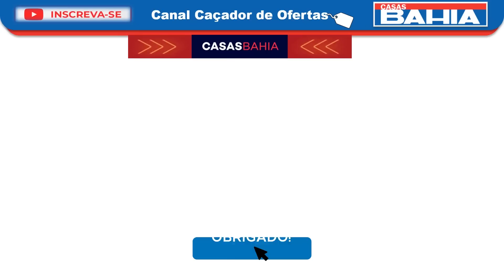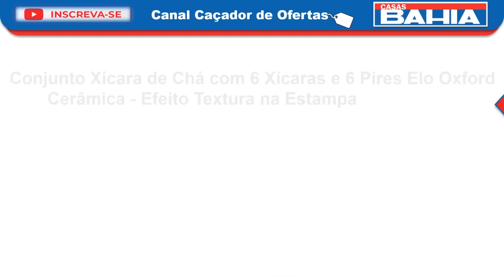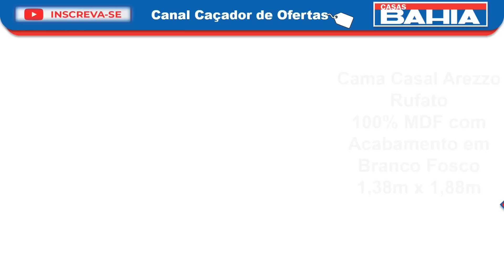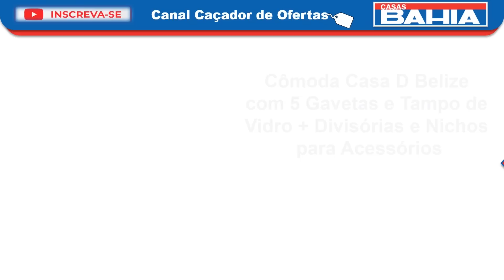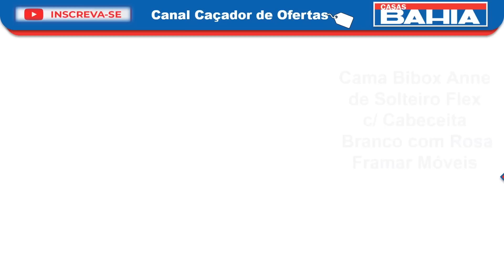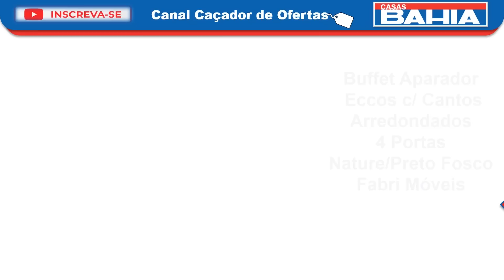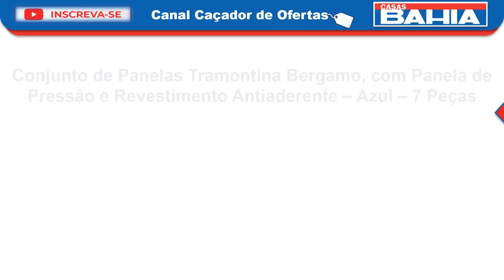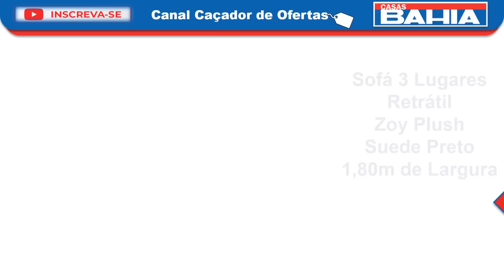ACHEI nas CASAS BAHIA Ofertas e Promoções em COZINHA, FOGÃO, CAMA, GUARDA ROUPA, PANELA, ARMÁRIO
LINKs dos Produtos (a Loja pode ALTERAR os Preços a QUALQUER MOMENTO):
* CONTINUAM os Links nos Primeiro Comentário Fixado (pois não cabem todos aqui)

Semana do Consumidor PRORROGADA nas Casas Bahia. QUEIMA DE ESTOQUE e MEGA LIQUIDAÇÃO DA VIRADA Casas Bahia 2023 Confira Ofertas e Promoções de Hoje com Descontos.  Muitos produtos com PREÇO BAIXO.